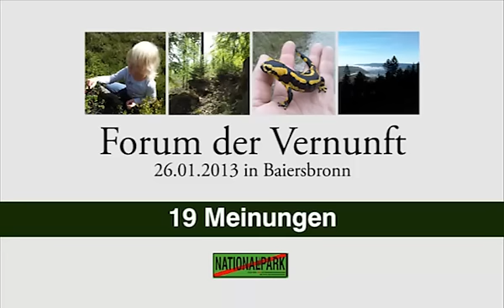Dr. Ernst-Oswald Mayer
Dr. Ernst-Oswald Mayer, 52 Jahre, Internist und Neurologe, Nonnenmiss

"Ich bin gegen einen Nationalpark hier im Nordschwarzwald, weil unter anderem der Naturschutz nur mit zusätzlicher und unnötiger Bürokratie belastet und aus der regionalen Verantwortung genommen wird."